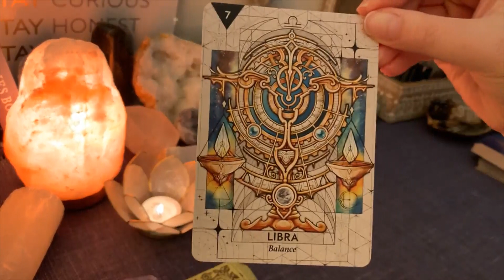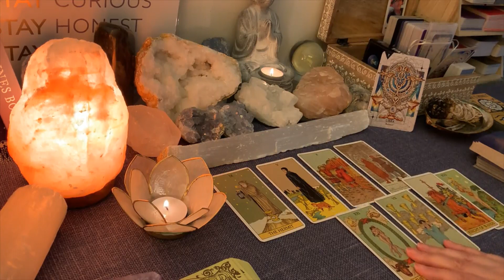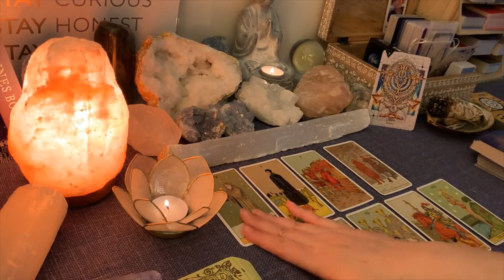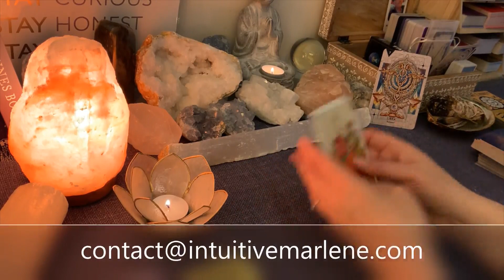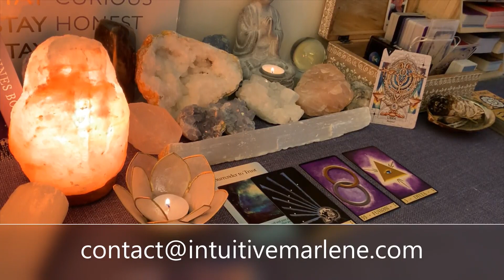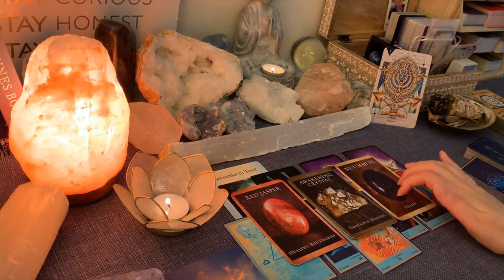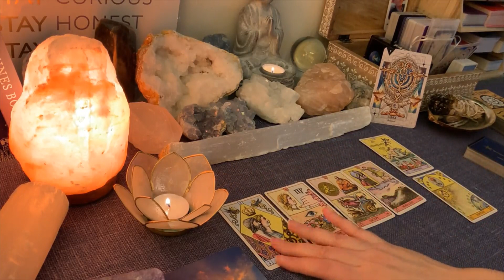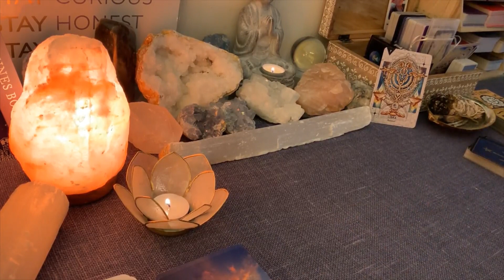BALANCE 🔮 Du changement !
Tirage de Tarot

🔥 Inscrivez-vous gratuitement pour recevoir le tirage tarot de votre signe astro chaque mois

📅 Calendrier de publication :
Lundi : Gémeaux Balance Verseau
Mardi : Cancer Scorpion Poissons
Mercredi : Bélier Lion Sagittaire
Jeudi : Taureau Vierge Capricorne